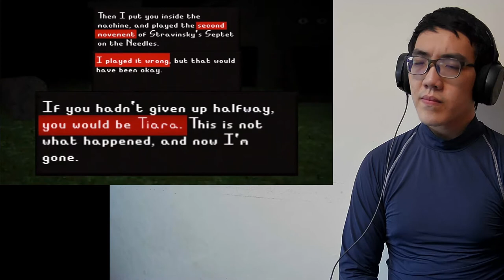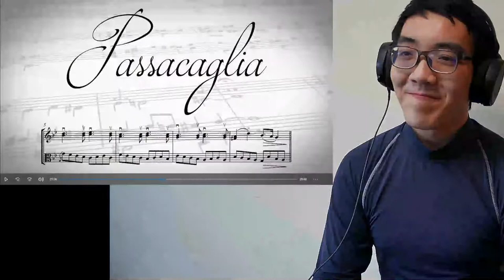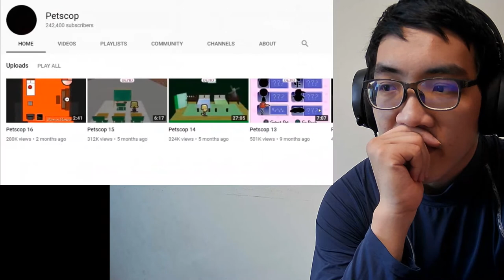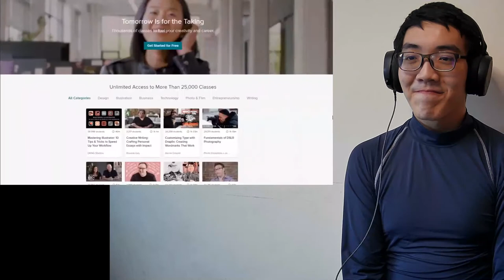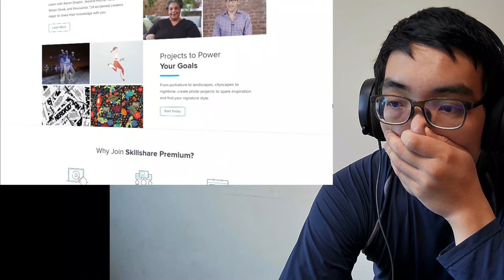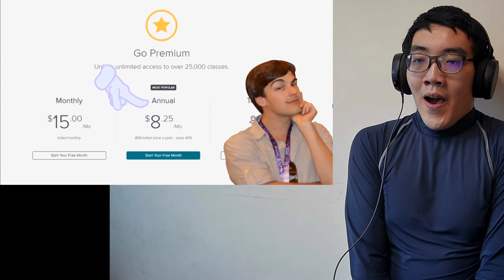HIDE MY HEAD, I WANNA DROWN MY SORROW | HELP.. Game Theory: Petscop - The Music and The Madman 🆁🅴🅰🅲🆃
Game Theory: Petscop - The Music and The Madman
youtu.be/dQ_BPzOGIL0

Petscop is the biggest mystery in gaming that you can't play. We've talked a lot about this non-game. Throughout our other theories we've uncovered who our cast of characters are, what this game actually is, and more. Yet there are still so many unanswered questions. Today, Theorists, we are going to tackle not one but TWO of these mysteries. Hold on to your screens, this is going to get DARK!

Thanks to u/TheNinjaCakes for letting us use their sprite pack!

Don't forget to snuggle up in our new hood-tastic Theory Wear!

More THEORIES:
Game Theory: SuperHot.exe is a VIRUS!
Duck Season's KILLER DOG... Unmasked!

Credits:
Writer: Matthew Patrick
Researchers: Zach Stewart and Matthew Patrick
Editors: Alex "Sedge" Sedgwick, Marc Schneider,  BanditRants , and Dan Seibert

Erwin Stein, "Strawinsky's Septet (1953) for Clarinet, Horn, Bassoon, Piano, Violin, Viola & Violoncello: An Analysis'", Tempo new series 31 (Spring 1954): 7–11. Citation on p. 7.